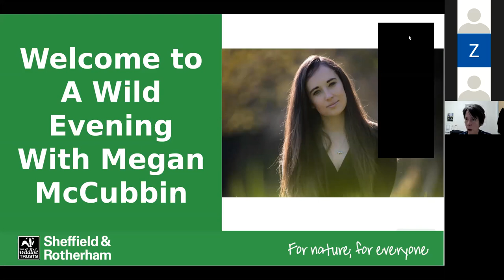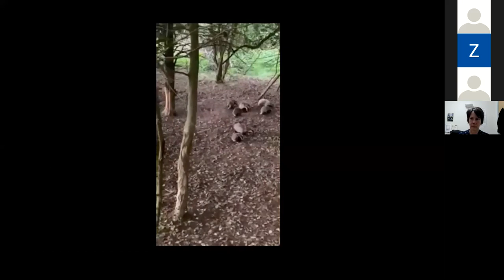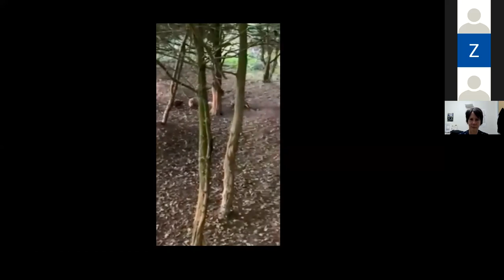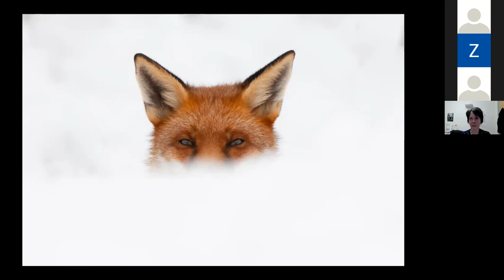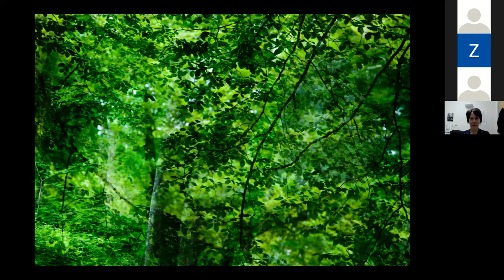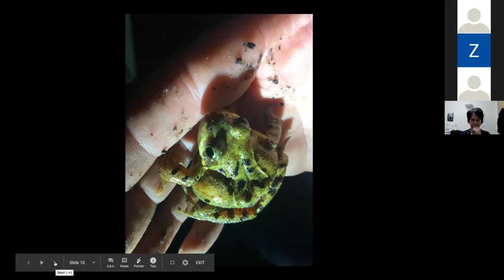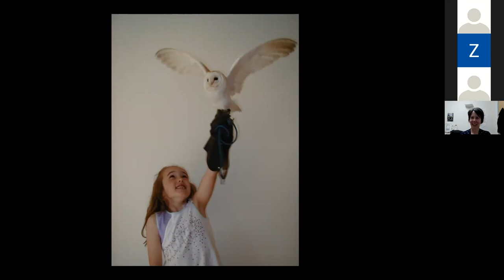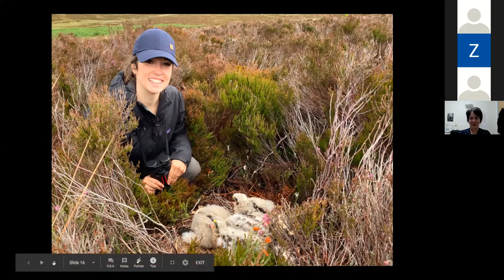Megan McCubbin on Wildlife Conservation: A Wild Night In | Sheffield & Rotherham Wildlife Trust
Join Megan McCubbin for an enlightening session in the latest video from our 'A Wild Night In' series, hosted live by Sheffield & Rotherham Wildlife Trust. In this engaging talk, Megan shares her personal stories, conservation highlights, and fascinating discoveries from her illustrious career in wildlife conservation.

About Megan McCubbin:

- A passionate zoologist, wildlife TV presenter, conservationist, and photographer.
- Grew up in the Isle of Wight Zoo, gaining early exposure to wildlife rescue and rehabilitation.
- Traveled extensively for wildlife exploration and conservation projects.
- Known for presenting on BBC's Springwatch, Autumnwatch, and Winterwatch.
- Committed to raising awareness about the plight of species globally and educating others about the wonders of our planet.

In this talk, Megan delves into:

- Her unique experiences growing up in a zoo environment and the impact it had on her career.
- Her adventures in wildlife conservation and the challenges faced by species worldwide.
- The importance of wildlife education and public awareness in conservation efforts.
- Insights into her work on popular wildlife television programs.

Your Contributions Make a Difference:

- We sincerely thank you for your donations to attend this event. Your support is vital for our conservation efforts.
- Contributions aid in protecting wildlife, connecting people with nature, and supporting our various initiatives.

About 'A Wild Night In' Series:

- A series featuring remarkable speakers discussing nature, wildlife, conservation, and more.

About Sheffield & Rotherham Wildlife Trust:

- A charity dedicated to protecting and enhancing the environment in Sheffield and Rotherham.
- Supported by almost 6,000 members and over 100 volunteers.
- Manages 15 nature reserves and engages in projects like flood risk management and wildlife monitoring.
- Conducts year-round activities to inspire learning and enjoyment of nature.
- Advocates for wildlife and green spaces, encouraging community action for nature.
- Learn more about our work and how to get involved

Megan McCubbin's insights provide not just knowledge but also inspiration to all of us who care deeply about our natural world. Whether you are a long-time wildlife enthusiast or new to the world of conservation, this talk is sure to ignite a passion for protecting and understanding the world around us.

Remember, each one of us has the power to make a difference. By joining Sheffield & Rotherham Wildlife Trust, you can help shape a better future for wildlife, people, and the green spaces we cherish